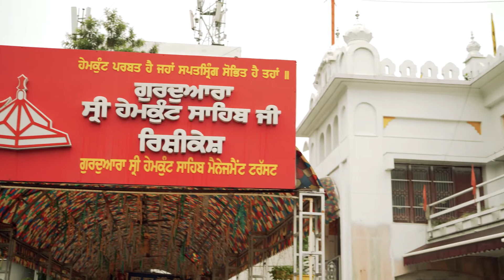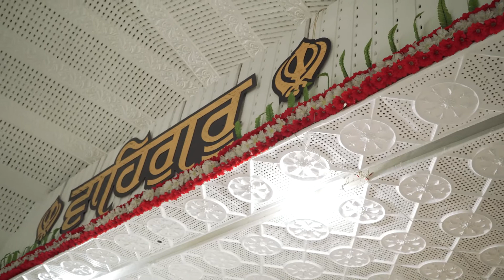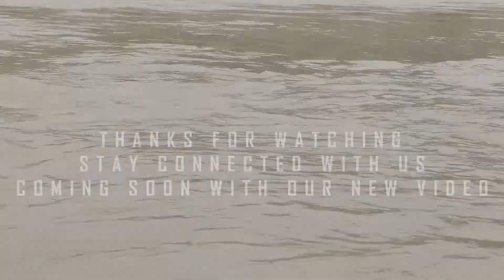Gurudwara Sri Hemkunt Sahib | Rishikesh Gurudwara | Uttarakhand in India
Gurdwara Rishikesh Sahib is situated at a distance of 24 kilometers from Haridwar. Here the Sikh devotees had built a very beautiful Gurdwara where langar and tea are served day and night.

Note: Save the environment and protect nature.  Please contribute to enhance the natural beauty of Earth.

Please share your suggestions & feedback about this video. You can also help us by commenting below, what sort of travel videos you want to watch so we can bring you that. We also would like to invite individuals to be a part of our team, if you are a vlogger, blogger, writer, researcher, student or in any field or wants to contribute to Urban Nomadiks, we welcome you all.